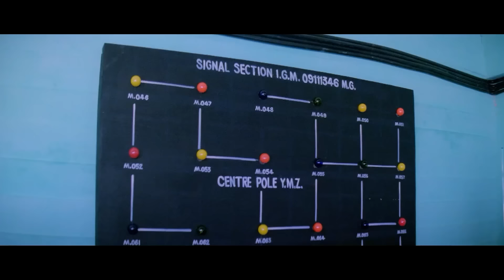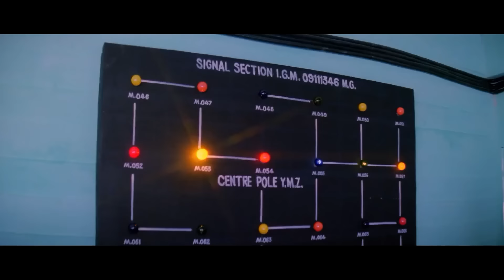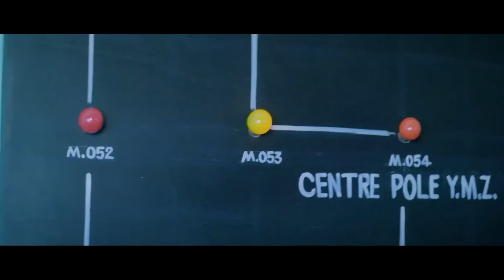हम आँखों से सुरमा नहीं चुराते आँखें ही चुरालेते है गेंडा स्वामी | Raaj Kumar & Nana Patekar Dialogue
Tirangaa ( transl. Tricolour) is a 1993 Indian action drama film starring Raaj Kumar, Nana Patekar, Varsha Usgaonkar, Harish Kumar and Mamta Kulkarni.

Brigadier Suryadev Singh and Police Inspector Shivajirao Waghle are appointed to bring down Pralayanth, a terrorist who murdered officer Rudrapratap Chauhan and plans to evade India.

  👉 Cast: Raaj Kumar, Nana Patekar, Deepak Shirke
  👉 Director: Mehul Kumar
  👉 Writer: K.K. Singh

nana patekar dialogues
nana patekar dialogues hindi
nana patekar famous dialogues
nana patekar best dialogues
nana patekar comedy dialogues
nana patekar powerful dialogues
nana patekar dialogue audio mp3 download
nana patekar all dialogues
nana patekar dialogue in aap ki adalat
famous dialogues of nana patekar
nana patekar best dialogue video
rajkumar dialogues
famous rajkumar dialogues
jani rajkumar dialogues
rajkumar dialogues in hindi
rajkumar actor dialogues
rajkumar attitude dialogue
rajkumar all dialogue
rajkumar attitude dialogue status
rajkumar actor famous dialogues
rajkumar dialogue

हम आँखों से सुरमा नहीं चुराते आँखें ही चुरालेते है गेंडा स्वामी | Raaj Kumar & Nana Patekar Dialogueहम आँखों से सुरमा नहीं चुराते आँखें ही चुरालेते है गेंडा स्वामी | Raaj Kumar & Nana Patekar Dialogue
हम आँखों से सुरमा नहीं चुराते आँखें ही चुरालेते है गेंडा स्वामी | Raaj Kumar & Nana Patekar Dialoguev